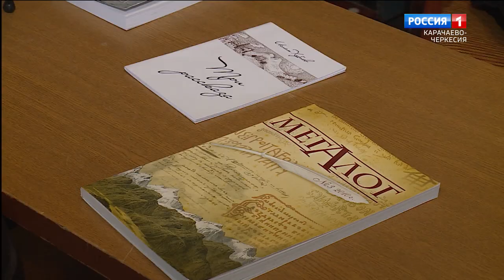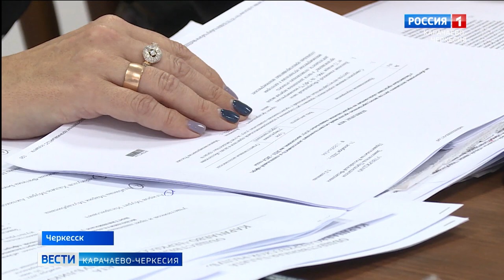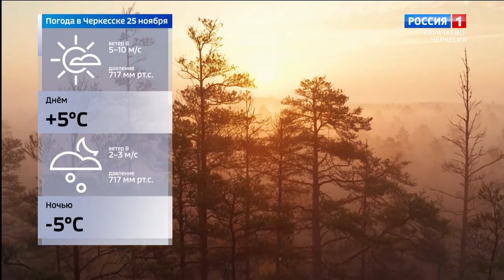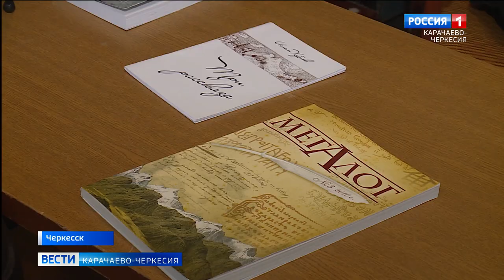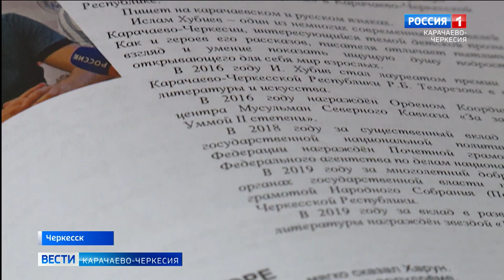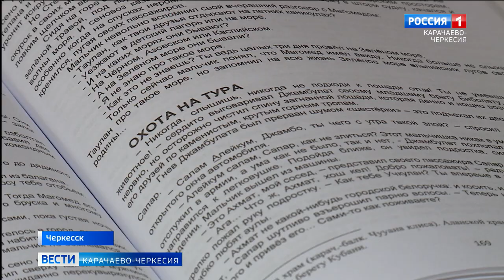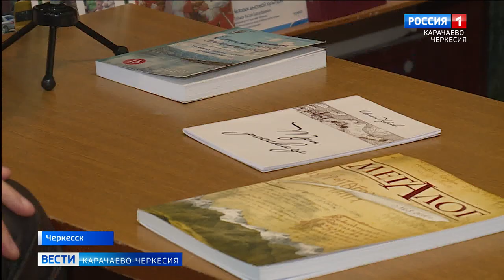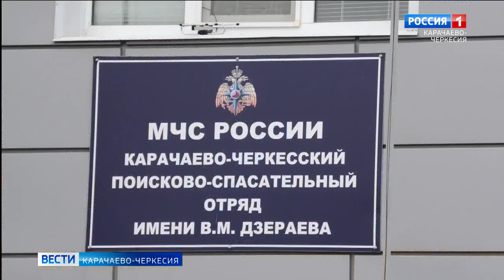Вести Карачаево-Черкесия 24.11.2021